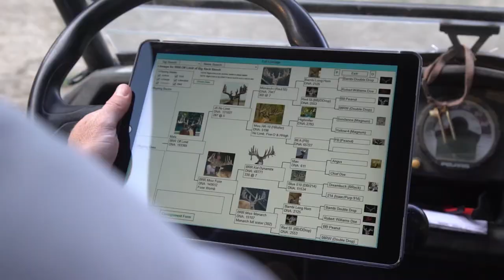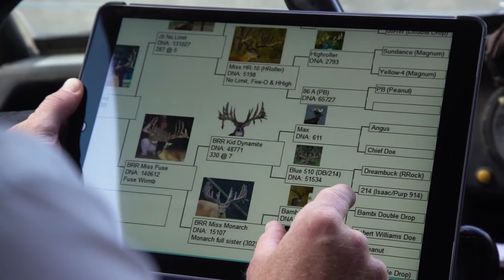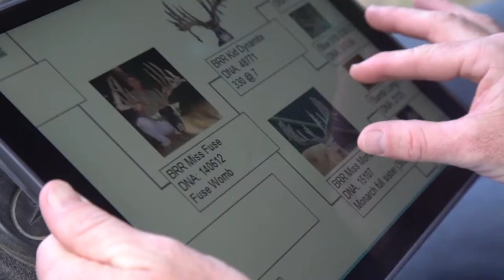Strategic Typical Whitetail Deer at Big Rack Ranch | Deer Farming Channel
This week on Keith Warren’s Deer and Wildlife Stories, we’re in Terrell, Texas at Big Rack Ranch. Here, you’ll see the prettiest typical whitetail deer in the entire deer farming industry- you don’t want to miss this!